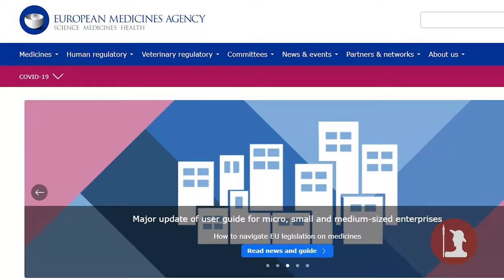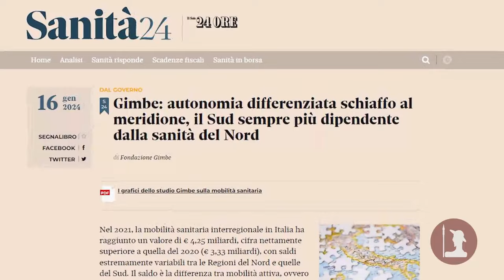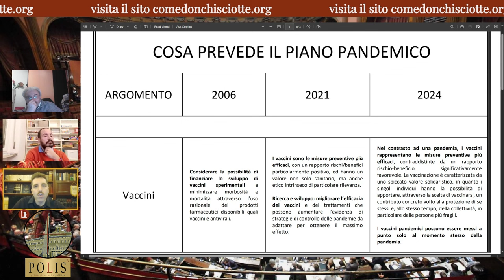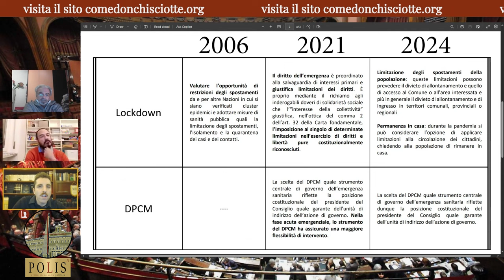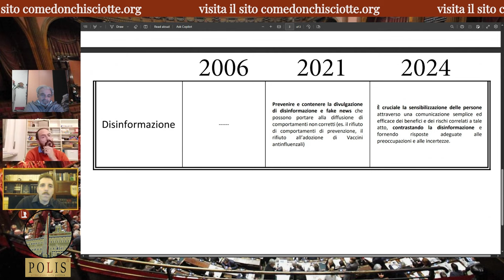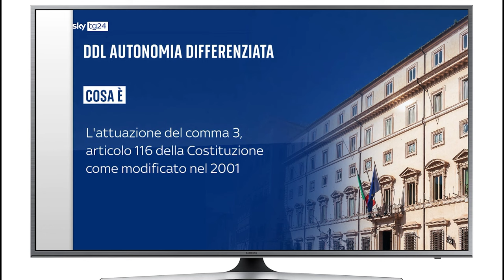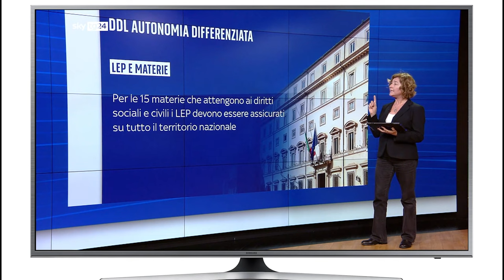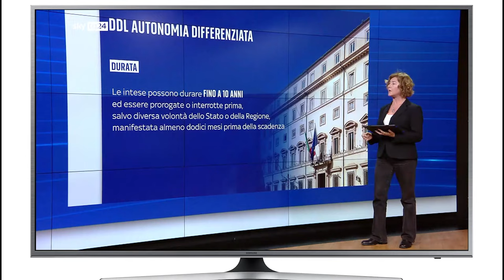Polis Stagione II pt. 19 – Pronti per la prossima "Pandemia"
Titolare del conto: Come Don Chisciotte
IBAN: BE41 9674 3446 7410
BIC: TRWIBEB1XXX
Causale: Raccolta fondi

Quella che viene fuori al termine di questa settimana, è un Italia divisa sulle prestazioni sanitarie ma unita se si tratta di strategie per affrontare le future pandemie. Nel giro di pochi giorni abbiamo assistito prima alla pubblicazione della bozza del nuovo Piano Pandemico e successivamente al primo via libera al DDL sull'Autonomia Differenziata.

Venendo alla prima questione, nel documento di oltre 200 pagine, si ripropone chiaramente lo stesso schema già messo in atto con il Covid dal governo Conte. Al centro del Piano ovviamente i vaccini, definiti "le misure preventive più efficaci, contraddistinte da un rapporto rischio-beneficio significativamente favorevole" e dall'alto valore solidaristico per anziani e fragili. Non mancano inoltre i riferimenti alla compressione delle nostre libertà costituzionali, sostanziati principalmente nelle limitazioni degli spostamenti e degli assembramenti. Il tutto ben progettato e velocemente perfezionato in questi ultimi due anni, sia con la creazione di enti ad hoc che con l'implementazione del coinvolgimento di soggetti nazionali e sovranazionali nelle decisioni.

Il governo Meloni ha così confermato la netta sudditanza a quanto stabilito a Davos e negli alti piani dell'OMS, già tutti a sfregarsi le mani in vista della prossima malattia X; non è un caso forse che Bill Gates proprio negli ultimi giorni abbia incontrato prima la nostra premier e poi Mattarella. La volontà delle élites è palese come mai prima d'ora e chi ha votato Giorgia Meloni sperando in un cambio di rotta, deve oggi farne i conti e prepararsi nuovamente a tempi molto duri.

Contraddizioni sul tema della salute che si confermano in ottica Autonomia Differenziata, riforma che ottiene il primo sì in Senato, con 110 voti favorevoli. Tra le 23 materie sulle quali Stato e Regioni sono chiamate a trovare l'intesa, c'è anche la tutela della salute. Già da tempo sotto attacco, quello che una volta era un diritto fondamentale, oggi rischia di diventare una garanzia solo per chi vive nelle regioni più ricche, realizzando una vera e propria disuguaglianza tra i cittadini, in particolare tra il ricco nord e il povero sud.

Cara Giorgia ma non dovremmo essere tutti fratelli d'Italia?